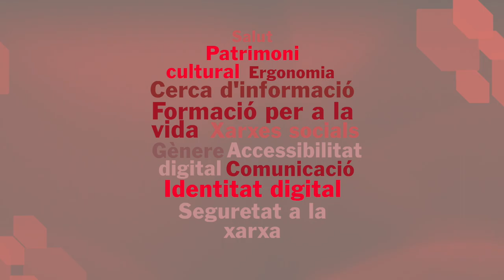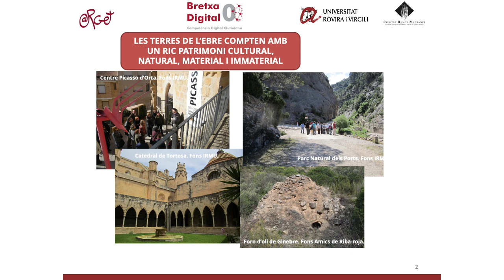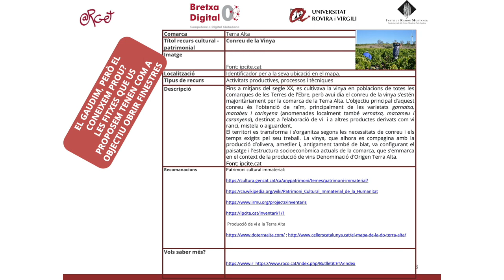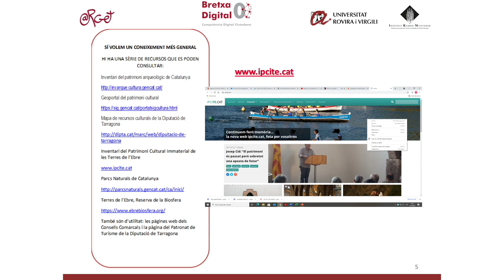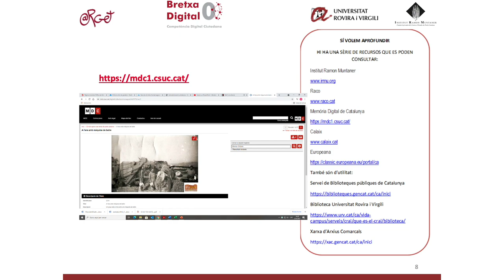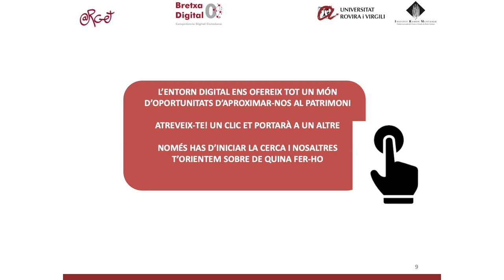Bretxa Digital 0 - El patrimoni de les Terres de l’Ebre al teu abast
El món digital és una finestra més d’accés al teu patrimoni proper: t’aporta nova informació i t’estimula per continuar ampliant coneixement sobre el tema.